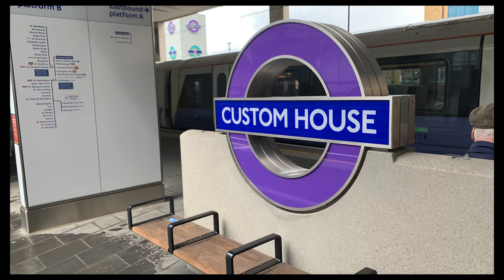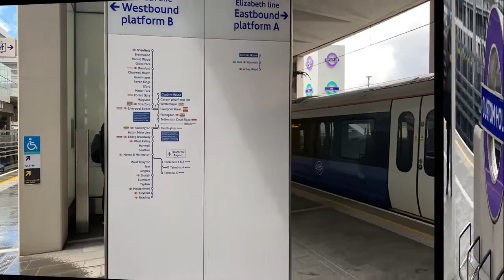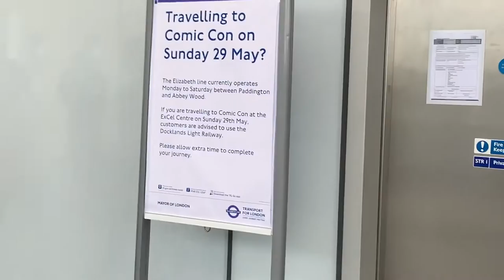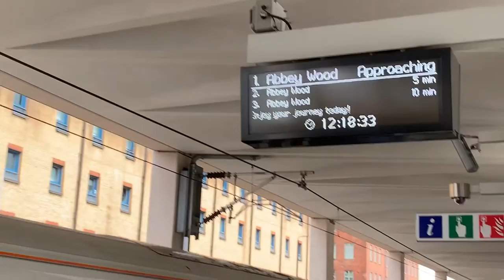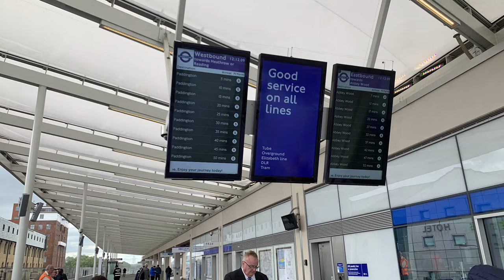Elizabeth Line Custom House Station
Open to the Public on Tuesday 24th May 2022

Operates: Monday - Saturday 06:30 - 23:00

Filmed using:
- iPhone Xs
- Micros2u Flexible Octopus Portable Tripod